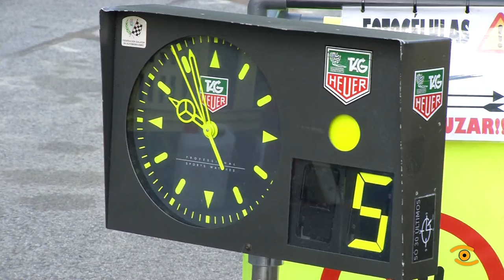Arranca a 44 Subida a Chantada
A 44 Subida a Chantada, que ten lugar esta fin de semana, atópase consolidado como unha das competicións máis espectaculares do calendario autonómico, como proba puntuable para o Campionato Galego de Montaña.